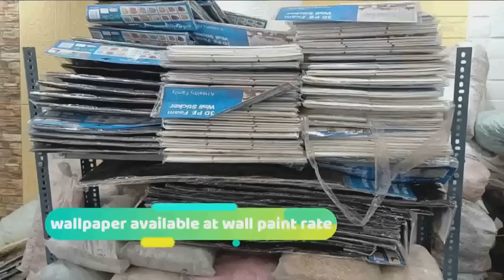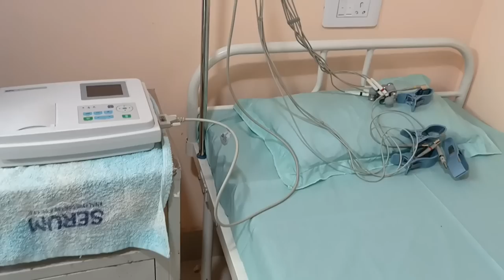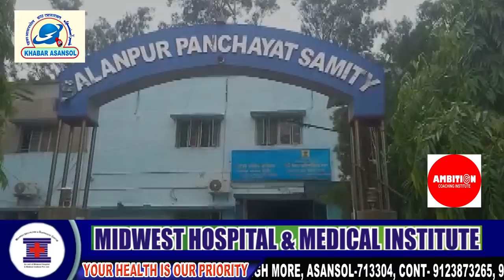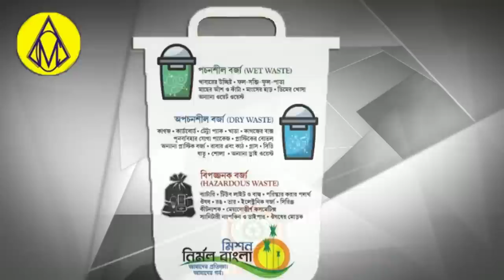Kal Hoga MIC Ka Elan।5MIC Lenge Kal Shapath।Meer Mukhtar Ko Anjuman Ne Dia Istiqbal।Amc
Majority Walon Me 18 Group! Ghulam Sarwar
انجمن ترقی اردو کی جانب سے میر مختار کو دیا گیا استقبالیہ
Khabar Asansol
Khabar Asansol Today
Asansol khabar
Asansol News
Burnpur News
Railpar News
Kulti News
Raniganj News
Jamuriya News
Barabani News
Salanpur news